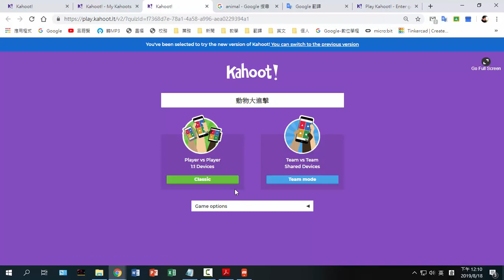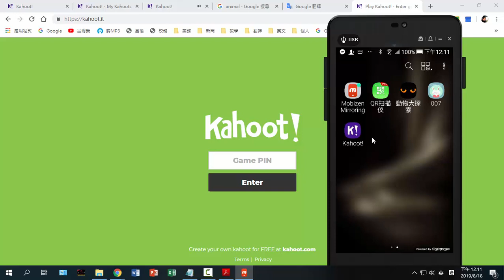18使用手機瀏覽器直接玩不用安裝Kahoot的APP